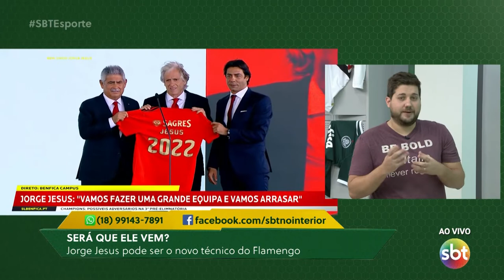SBT Esporte: São Paulo assina com Alisson